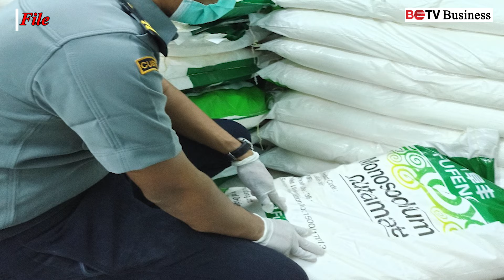တရားမဝင်ကုန်သွယ်မှုကြောင့် နိုင်ငံ့ GDP ကျဆင်းဟု နစကဒုခေါင်းဆောင်ပြော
တရားမဝင်ကုန်သွယ်မှုကြောင့် ရသင့်ရထိုက်တဲ့ အခွန်အခများစွာ ဆုံးရှုံးနစ်နာစေပြီး နိုင်ငံရဲ့ ပြည်တွင်းအသားတင်ထုတ်လုပ်မှုတန်ဖိုး (GDP) ကျဆင်းစေကြောင်း နစကဒု-ခေါင်းဆောင်က မနေ့က ပြုလုပ်ခဲ့တဲ့ တရားမဝင်ကုန်သွယ်မှုတိုက်ဖျက်ရေး ဦးဆောင်ကော်မတီ လုပ်ငန်းညှိနှိုင်းအစည်းအဝေးမှာ ပြောကြားခဲ့ပါတယ်။